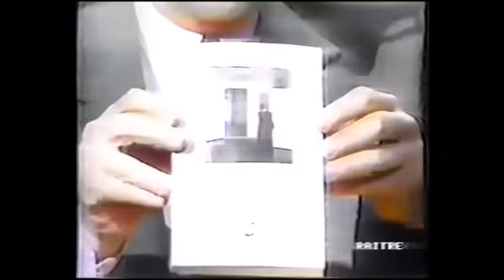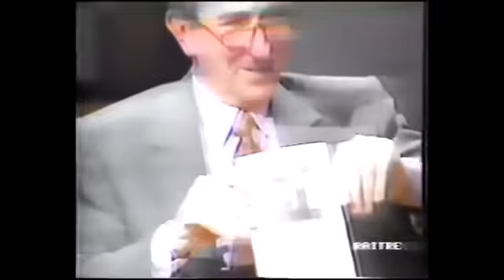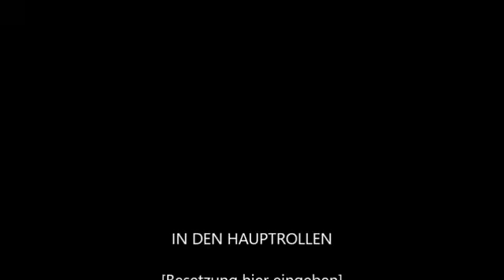Franco Battiato - Intervista a “Babele” 1992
Conduce "Babele": Corrado Augias. 1992